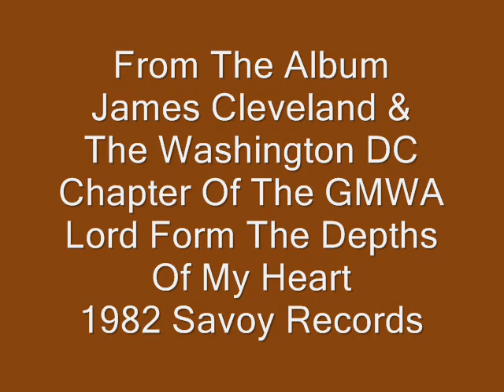James Cleveland/Washington DC Chapter Of The GMWA-I've Got A Light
Great classic hit.